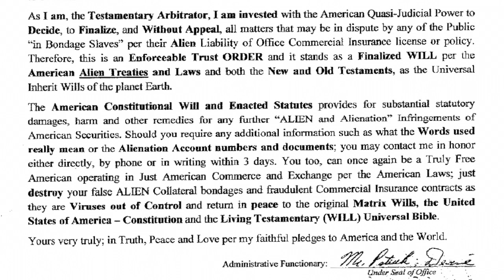3 Days of Purgatory